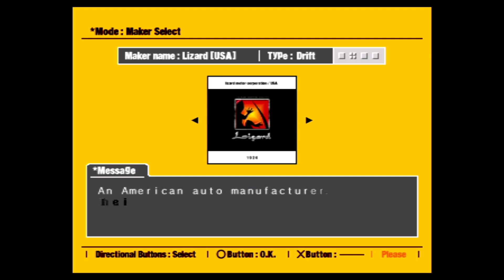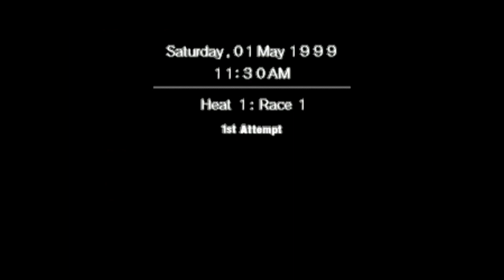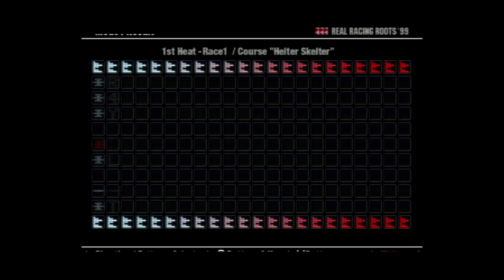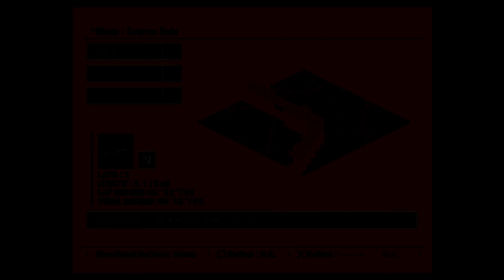R4 : Ridge Racer Type 4 [ PS 1 ] 1998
Basic gameplay of R4 : Ridge Racer Type 4.